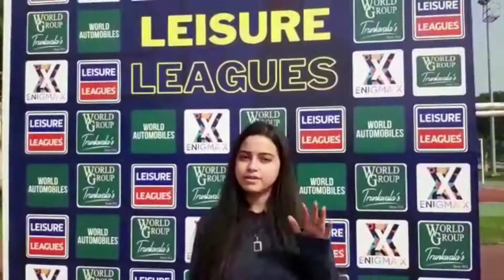IBA Enigma X Futsal Tournament 2022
Leisure Leagues PK organized a futsal tournament at IBA Main Campus as a part of the IBA Enigma X that took place from 8 to 10 January.

Around 5,000+ people joined in the IBA Enigma X.